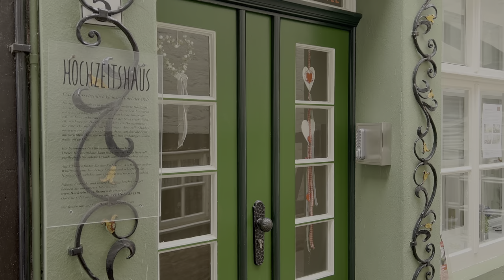The Old Town of Bremen, The Schnoor [HDR VIRTUAL WALK]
Bremen is a city of contrasts.

It has an enchantingly beautiful old town called "Schnoor" with its colorful medieval houses surrounded by edgy grey structures built in the 60s-70s.

I go for a walk through the Schnoor Viertel early Monday morning.
You can hear the restaurant Staff cleaning and vacuuming so they can welcome their guests later. But on the whole, it was very calm and cozy.

Come with me and enjoy!

Don't forget to push the LIKE👍 and FOLLOW buttons if you want to see more of my videos!